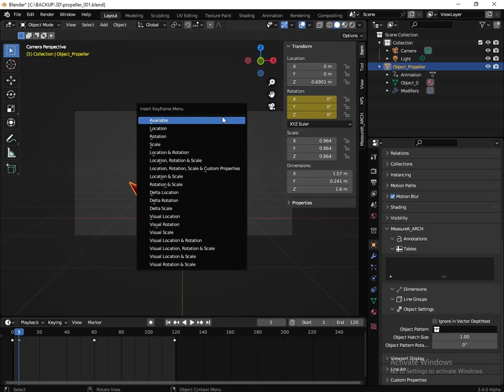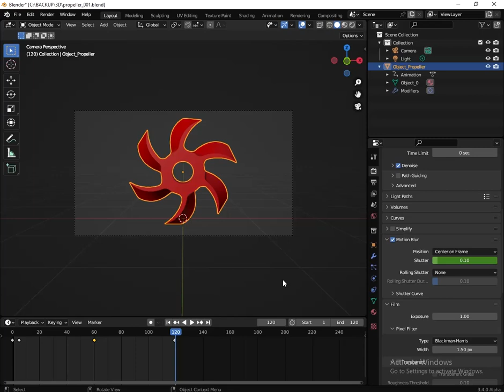Blender 3D : ... a simple speed propeller with cycles render engine.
... this simple video tutorial lets you create a simple effect of speed with an object like a propeller.